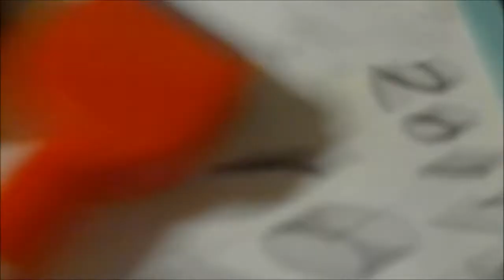【実験】ダイソーのジャンボくち木でコクワガタを育ててみた① Breeding stag beetle with DAISO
購入したコクワガタはオスが２８ｍｍ、メスが２０ｍｍです。